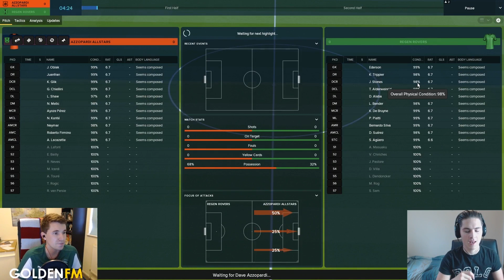Creators Cup | Golden FM vs DaveAzzopardi 1st Leg | Football Manager 2018